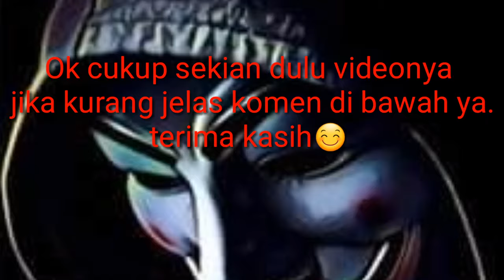TUTORIAL SPIN YANG BAIK DAN BENER|| 8 BALL POOL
Harga Koin 8 Ball Pool

 Transfer ke BCA / BRI / OVO
50rb = 350m(350jt)
100rb = 750m
150rb = 1200m ( 1.2b/1,2Milyar)
200rb = 1700m ( 1.7b )
300rb = 3000m ( 3b )

Via Pulsa XL
50rb = 300m
100rb = 650m
150rb = 1050m
200rb = 1400m
300rb = 2500m